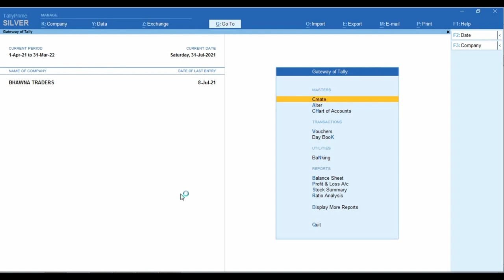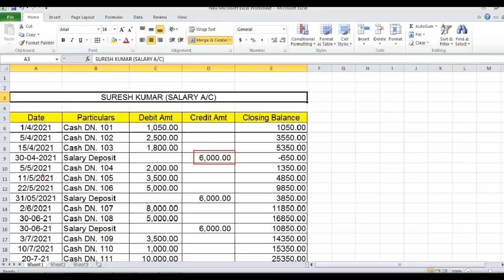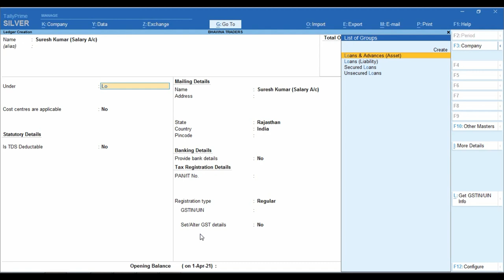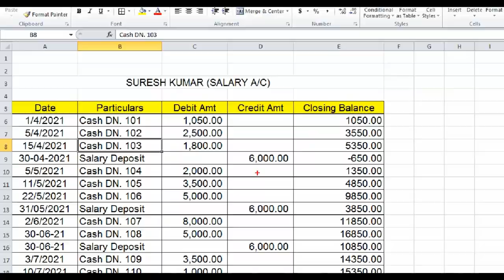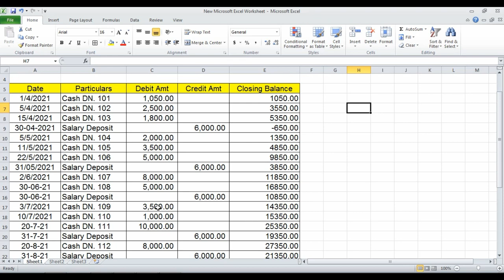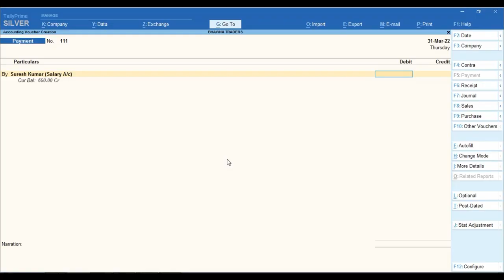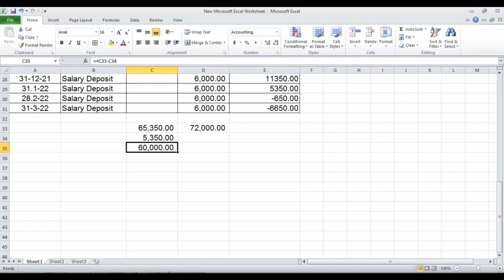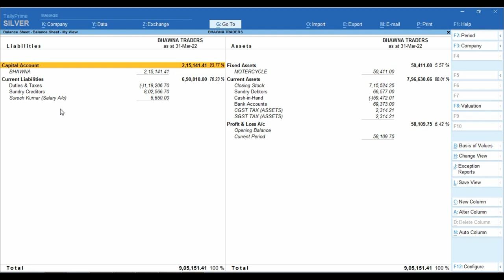Salary Expenses Entry in Tally Prime | Salary Payable Entry in Tally Prime | Salary Transition Entry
salaryentryintallyprime tallyprime2 Please is Video ko Jayda se Jayda Share kre Thank You So Much